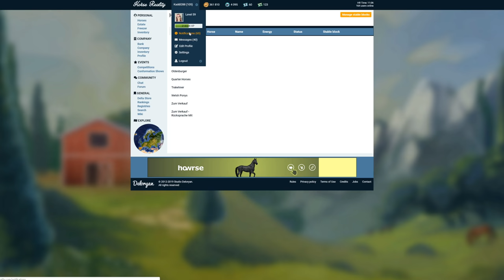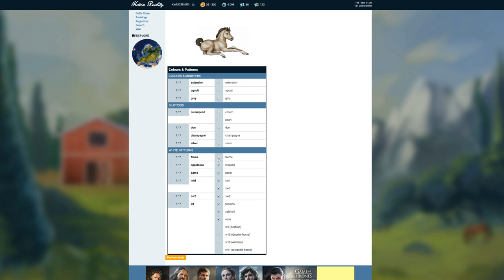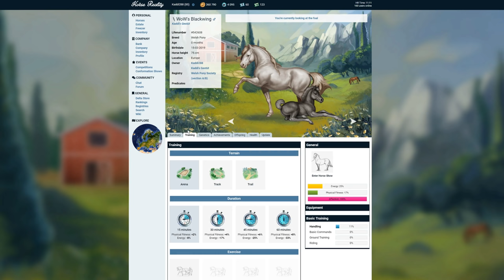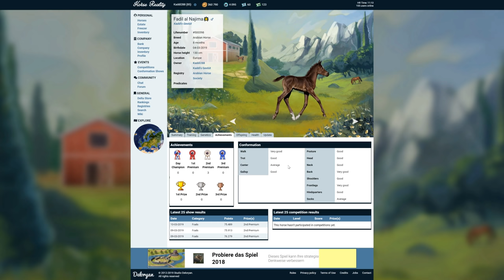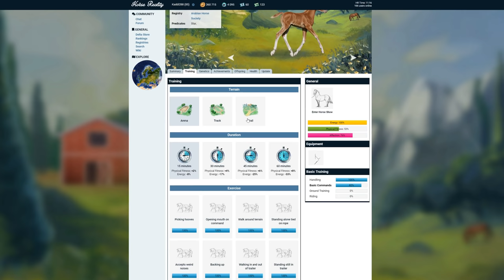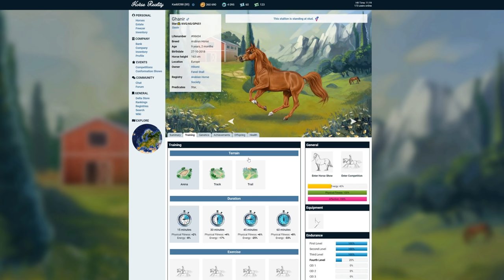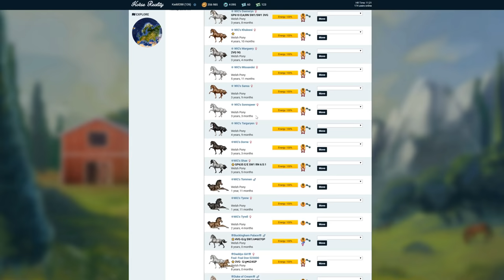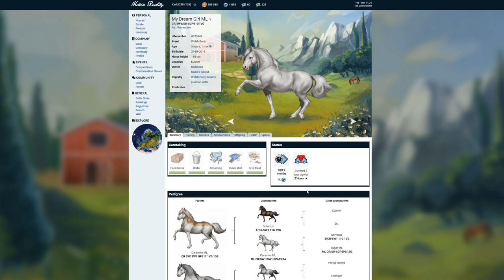Das nenn' ich mal außergewöhnlich!! #66 🌺 Horse Reality